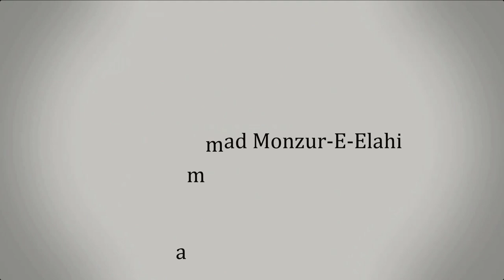মুহাররম মাসের সিয়ামের গুরুত্ব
সহযোগী অধ্যাপক
ইসলামিক স্টাডিজ
জাতীয় বিশ্ববিদ্যালয়